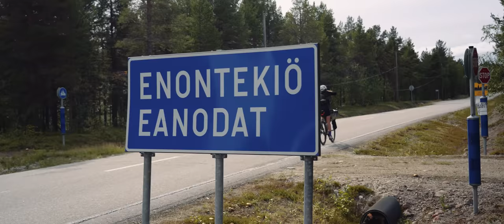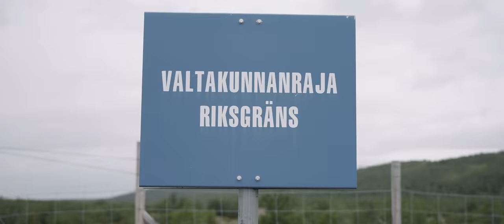Arctic Post Road - Bikepacking Adventure in the Far North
Arctic Post Road film documents the bikepacking adventure of Henna Palosaari and Sami Sauri above the Arctic circle. The Arctic Post Road bikepacking route follows the remnants of the old Copenhagen-Alta post road starting from the fells of Pallas-Ylläs national park in Finnish Lapland  and runs through the Finnmark highlands all the way to Alta on the Arctic Ocean.

The route crosses a wilderness area that is three times the size of Belgium and one of the last remaining wilderness areas in Europe . This gravel bikepacking film showcases the beauty and harshness of the area.

Riders - Sami Sauri & Henna Palosaari
Cinematography & Editing - Mikko-Pekka Karlin
Graphic Design - Constanze Maier & Henna Palosaari